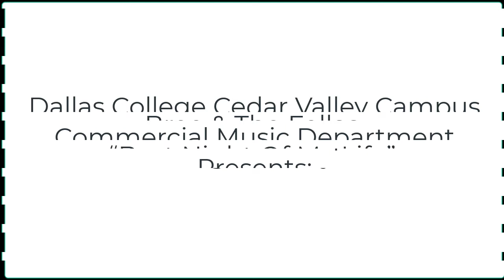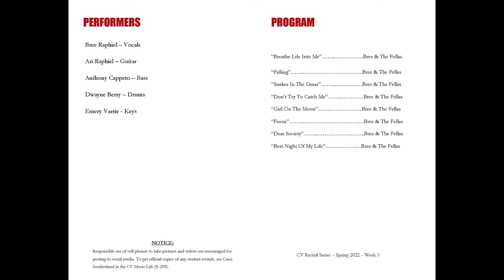Best Night Of My Life - By Breanna Raphiel (Bree & The Fellas)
Bree & The Fellas performs for Dallas College Cedar Valley Campus Wednesday Recital Series Spring 2022.

Led by an Alumna of Dallas College Cedar Valley Commercial Music Program, Bree & The Fellas hail from Dallas, TX. With a sound influenced by Jazz, R&B, and Pop, Bree is on a mission to spread a positive, relatable message accompanied by music that outright grooves.

After years of accumulating songs and ideas, Bree makes her entrance with Girl on The Moon, a collection of songs that leave no doubt Bree is here to stay. The undeniable talent of the band coupled with Bree’s smooth, powerful voice is unique and sure to elicit an emotional response in listeners.

Make no bones about it, Bree will touch you with her honesty and dazzle you with her musicality. This is the beginning of something very special.

Dr. Mike Bogle – Commercial Music Wednesday Recital MC/Organizer
Steven Browne – Recording Engineer
Ben Boshart and Brence Skinner – Live Sound/Videography

DALLAS COLLEGE – CEDAR VALLEY CAMPUS
COMMERCIAL MUSIC

Dr. Mike Bogle, Forum/Recital Commercial Music Faculty

Kim Jackson, Performing Arts Department Chair

Dr. Giraud Polite, Dean of Arts and Humanities

Dr. Joe Seabrooks, Cedar Valley President